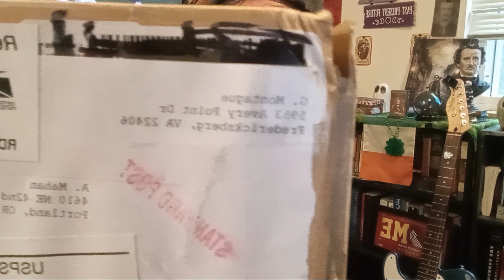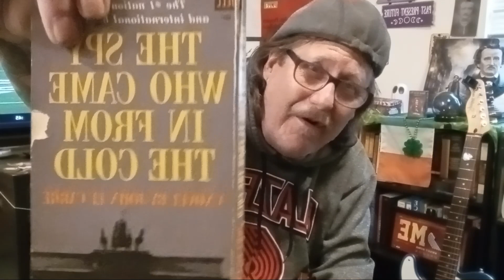An Unboxing from Greg